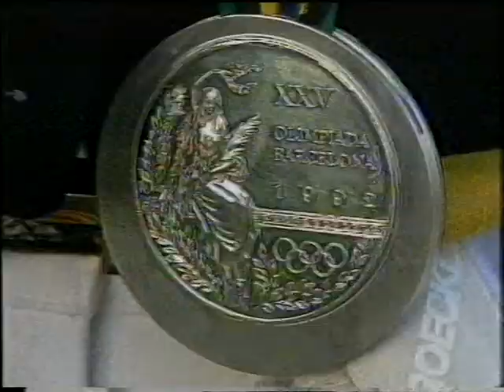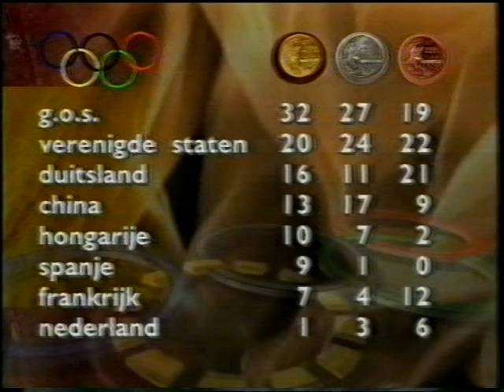Olympische Spelen 1992 Barcelona. Studio Barcelona NOS (3-8-1992)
Paardensport dressuur, hockey (Ned.-Maleisië), Ellen van Langen, Cees-Jan Diepenveen, volleybal mannen (Ned.-GOS), waterpolo (Ned.-Griekenland)